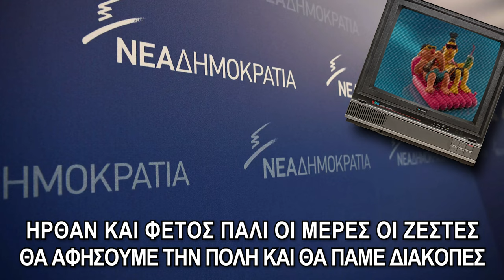The Koulis Blues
Να μην ξεχνιόμαστε...